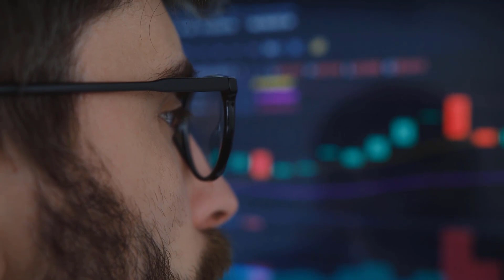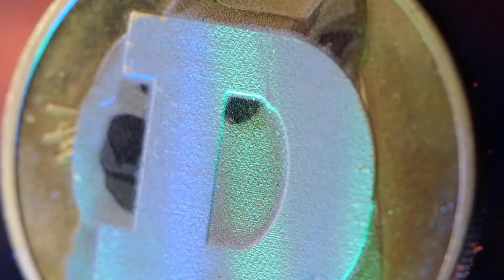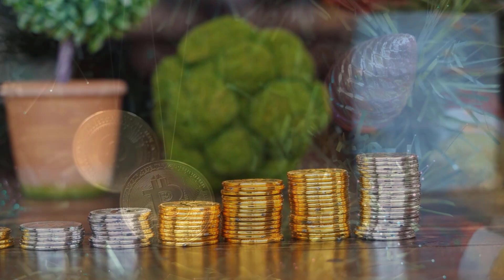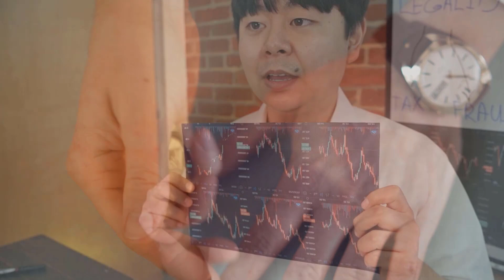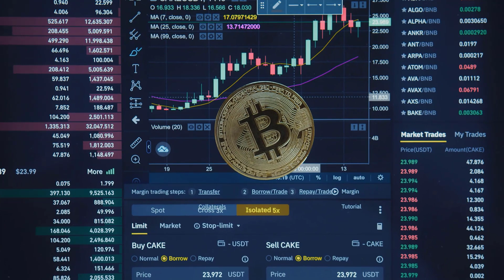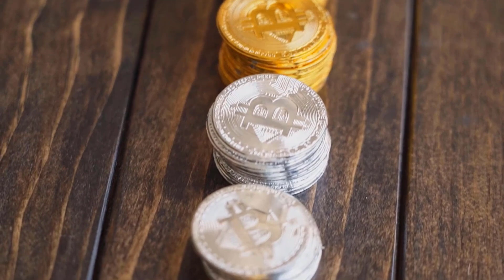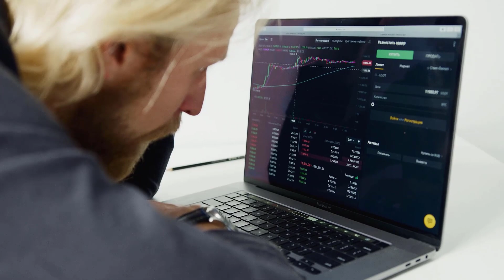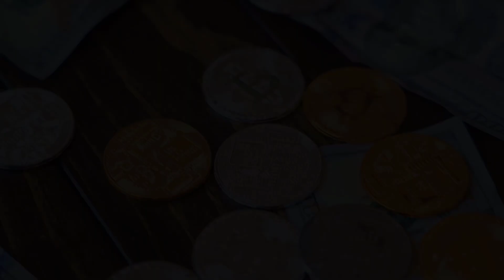CRO EMERGENCY NEWS?! THE DOWNFALL - CRONOS PRICE PREDICTION & ANALYSES